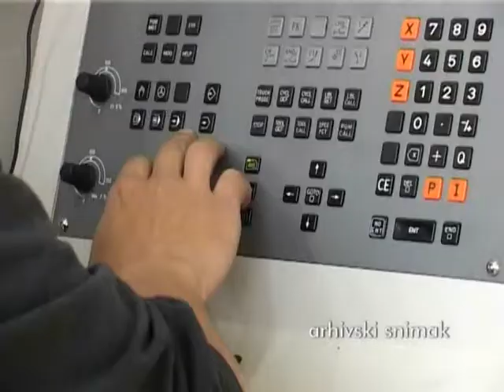12 02 Tehnicka skola Pozega